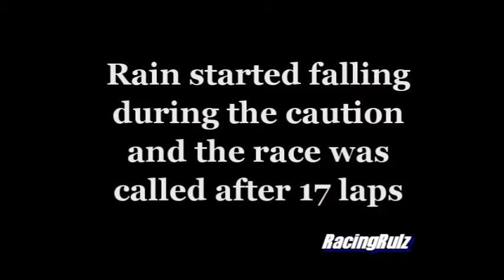Charlotte Motor Speedway - Summer Shootout - Bandolero Outlaws (07.10.12)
The Bandolero Outlaws feature race from the Jack in the Box Summer Shootout at Charlotte Motor Speedway on July 10th, 2012. Congrats to Tyler Lester on the victory.